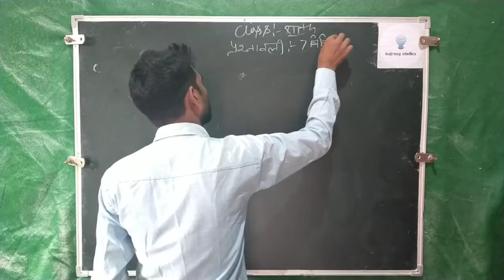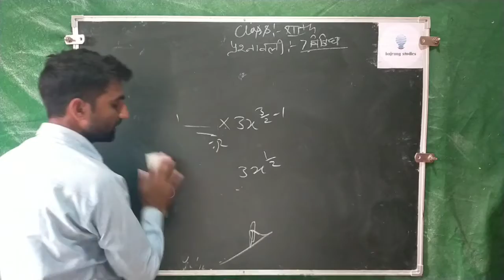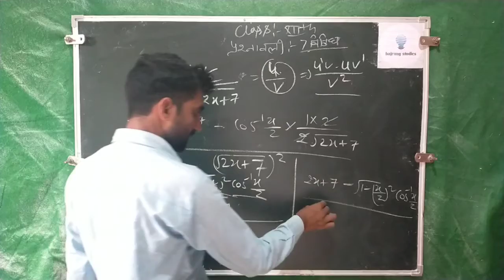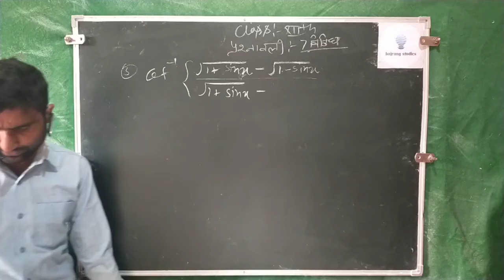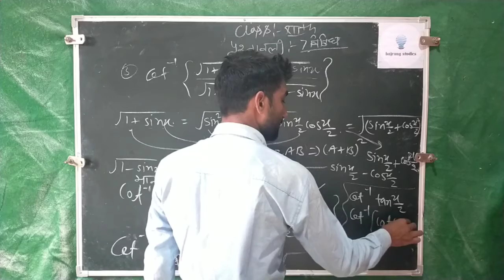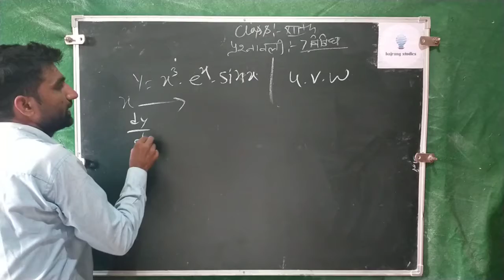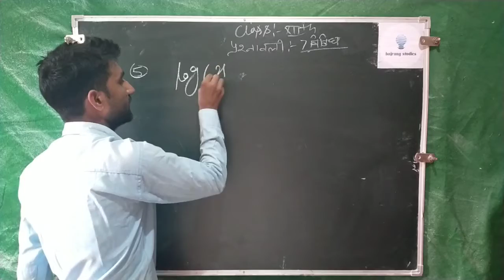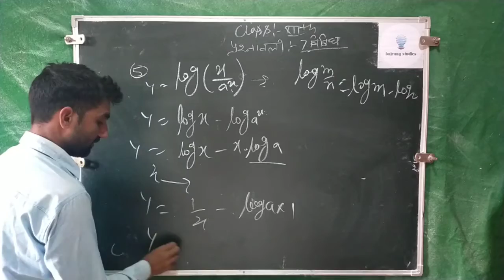Yatendra class 12